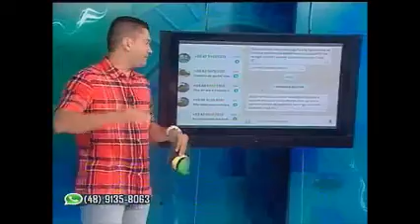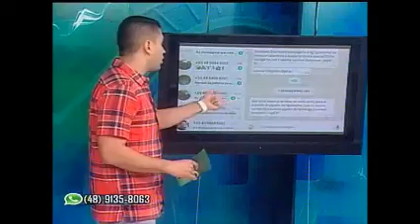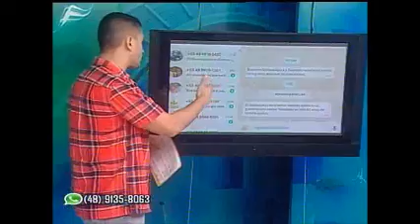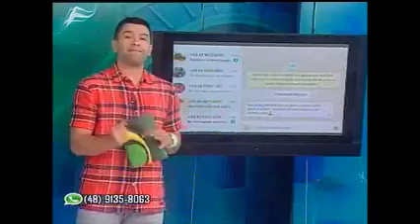JOGO ABERTO SC - Quinta-feira, 01.09.16